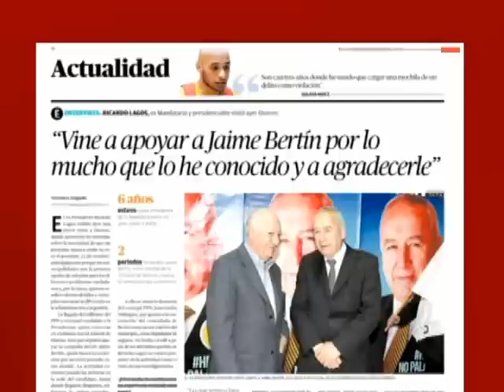Primaria interna del PS: ¿Podría Lagos competir?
El ex mandatario ha señalado que si Isabel Allende quiere ser candidata, él no lo será.